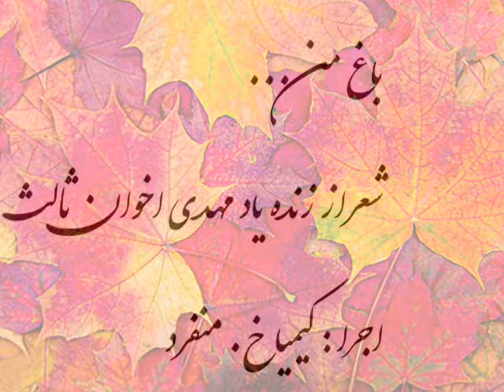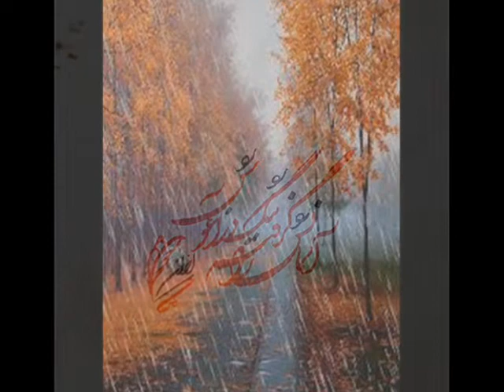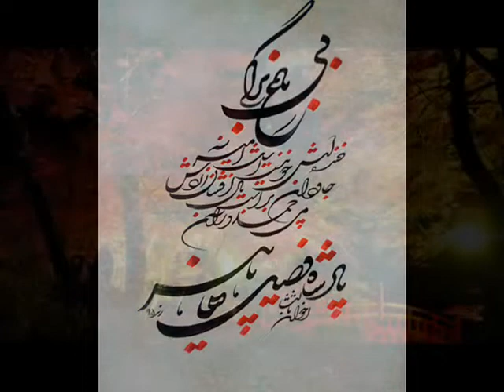باغ من ... ( مهدي اخوان ثالث _ کيميا خ. منفرد )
شعر : باغ من . شاعر : زنده ياد مهدي اخوان ثالث . اجرا : کيميا خ. منفرد